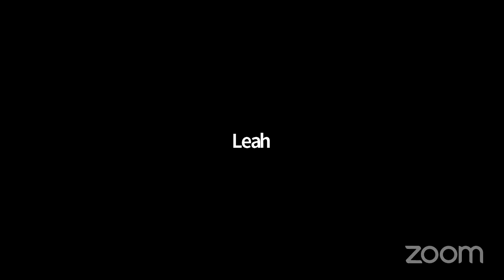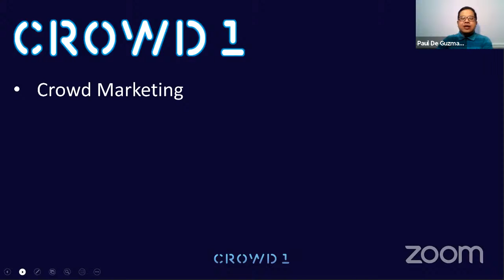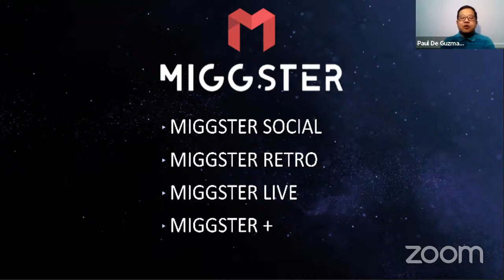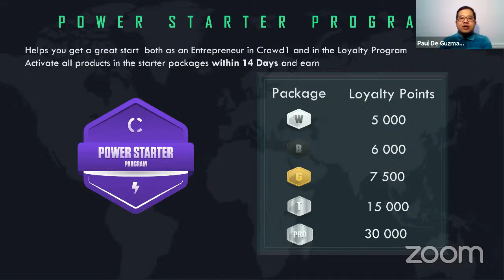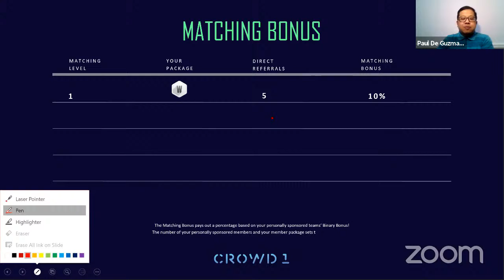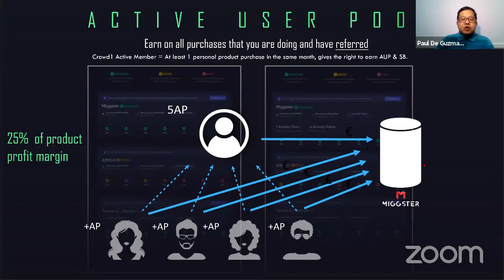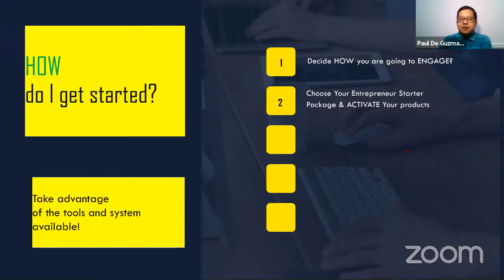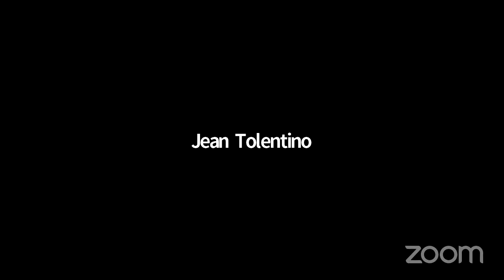Make Money from Home Using your Mobile Phone